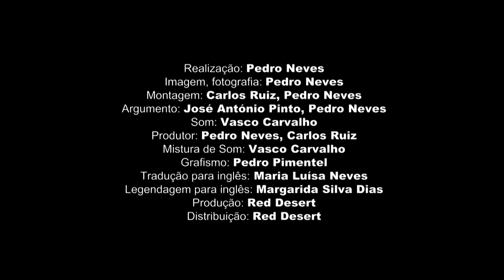OS ESQUECIDOS de Pedro Neves (2009) – trailer